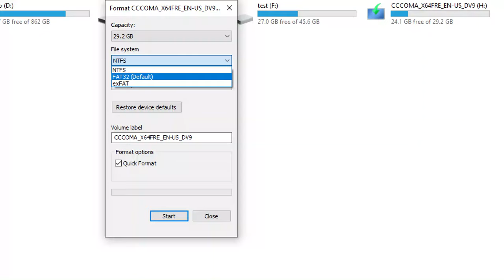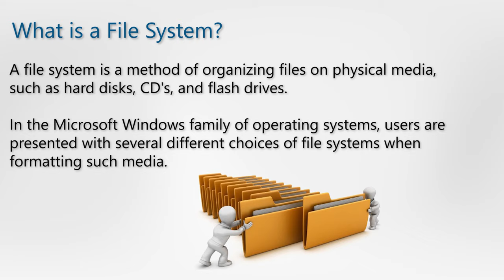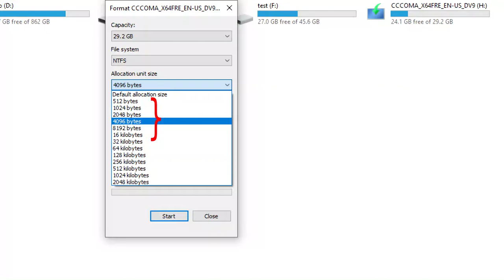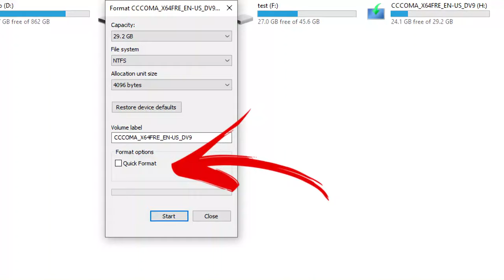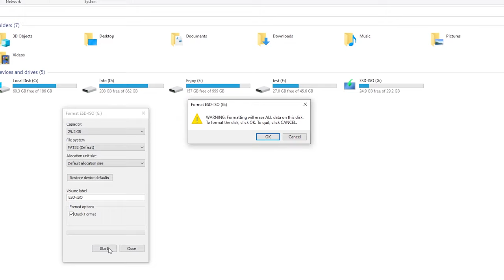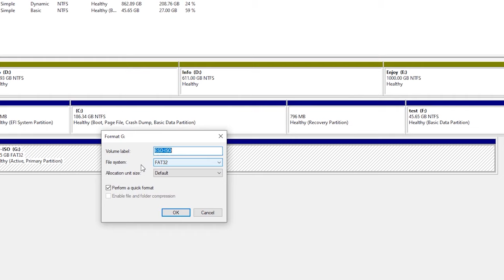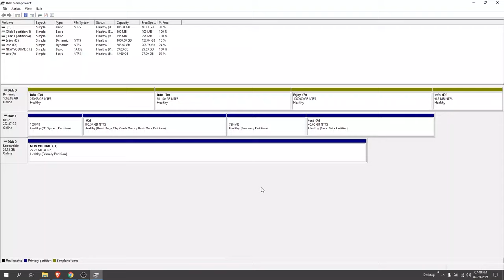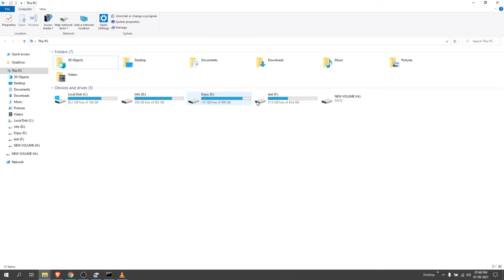How to Format USB/SD card?| Fat32, NTFS, exFAT | HINDI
How to format USB?

when to select
- FAT32 vs NTFS vs exFAT
- Quick format
- format using Disk managment
- format using cmd

🕐Time stamp🕐
00:00 Intro
01:10 FAT32 vs NTFS vs exFAT
04:00 When to usse FAT32, NTFS , exFAT
05:35 Allocation unit size
06:25 When to use Quick Format?
08:06 How to format devices?
08:37 Format USB using Disk management
10:06 format using cmd usb